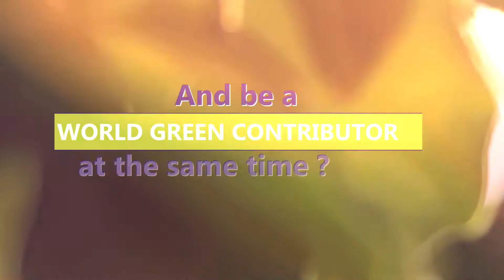BERACAH BRC Solar Panel Infomercial Video